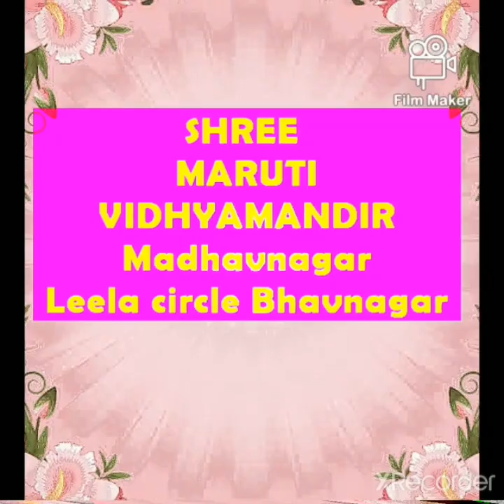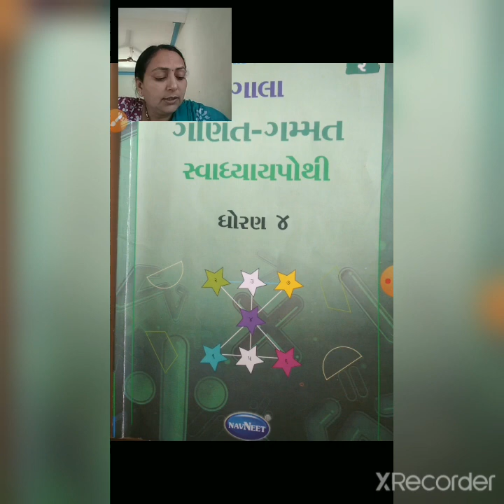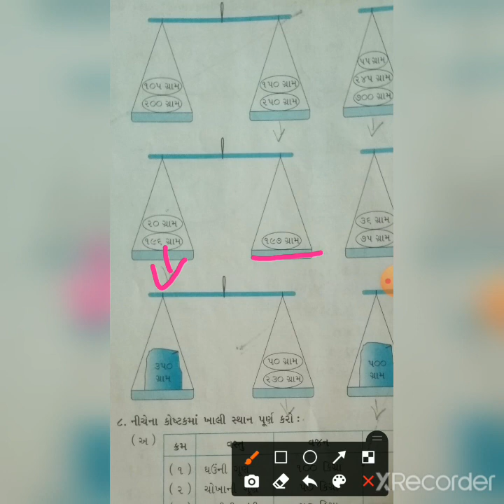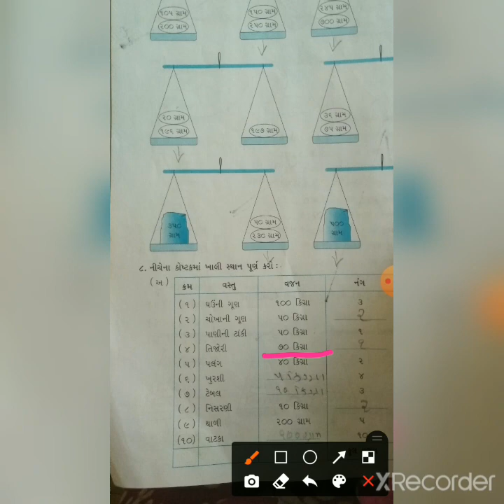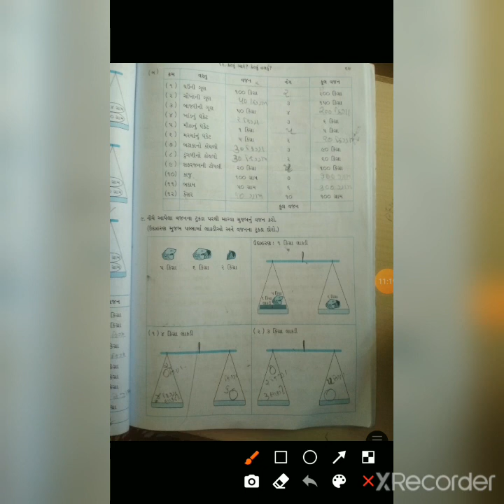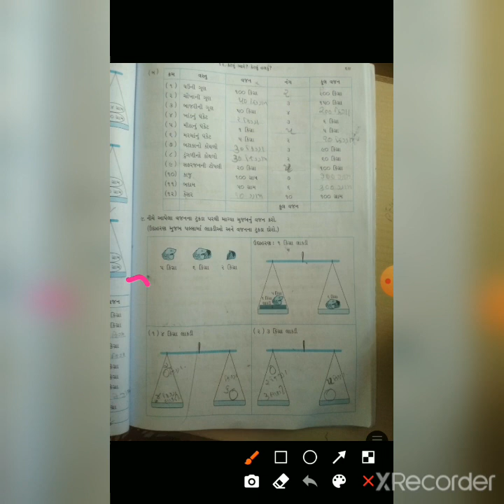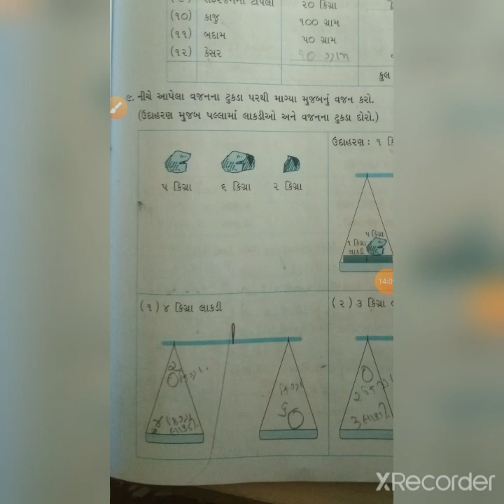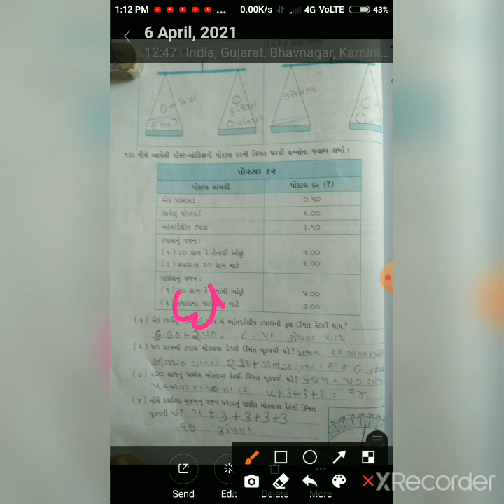std 4 maths,swa ch 12pg 70